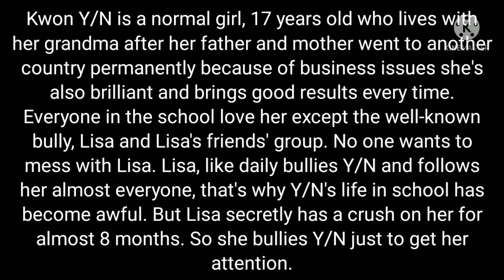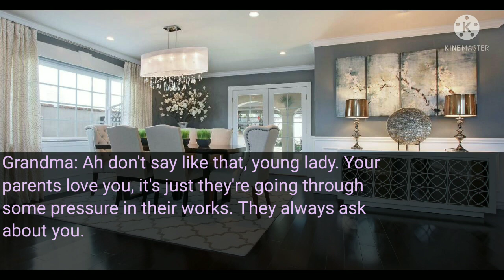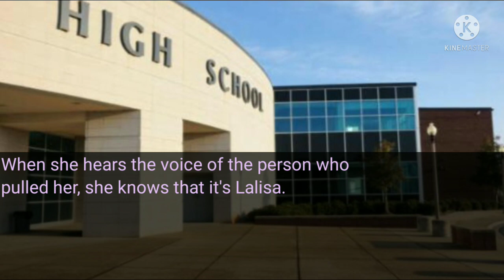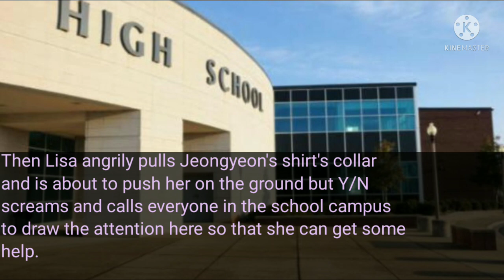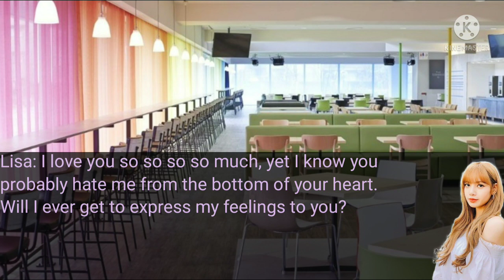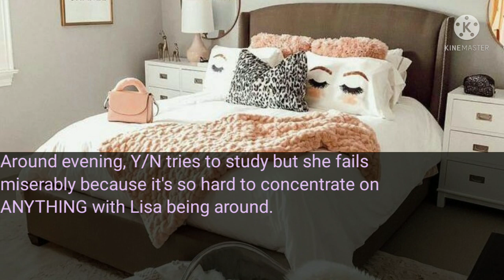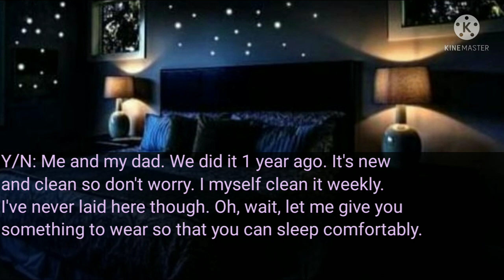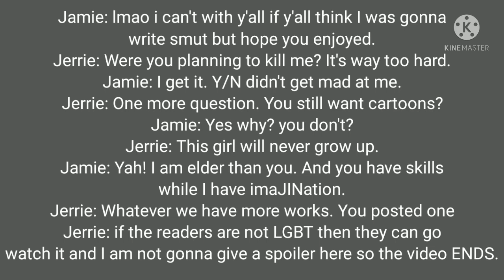Bully's secret || Lisa oneshot ff || Fangirls || 16+ || Gguklove fictions || By Jamie and Jerrie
уσ ωнαт'ѕ υρ у'αℓℓ!!  ωє'яє нєяє αgαιη ωιтн αησтнєя σηєѕнσт σƒ συя α∂σяαвℓє ℓαℓιѕα♥️. ρℓєαѕє кєєρ ιη мιη∂ тнαт ιт'ѕ ¢σмρℓєтєℓу α ƒαηмα∂є νι∂єσ αη∂ нαѕ ησтнιηg тσ ∂σ ωιтн тнє ι∂σℓѕ ιη яєαℓ ℓιƒє. тнє ѕтσяу αη∂ ∂єѕ¢яιρтιση ωяιттєη ву мє (נαмιє)🍓 αη∂ тнє ρι¢тυяєѕ υѕє∂ нєяє αℓѕσ ву мє. αη∂ αѕ υѕυαℓ тнє νι∂єσ мα∂є ву му ℓσνєℓу вєѕтιє נєяяιє🍒 ιƒ уσυ ∂ση'т ℓιкє ιт тнєη ρℓєαѕє єχιт вυт ∂ση'т яєρσят🙂, вє¢αυѕє ιт тαкєѕ gσ∂∂αмη тιмє αη∂ єƒƒσят тσ мαкє тнєѕє νι∂єσѕ🥲. ωє ∂ση'т σωη αηу ρι¢тυяєѕ, ѕσ ¢яє∂ιтѕ тσ тнє яιgнтєσυѕ σωηєя🪶.

🌙ɪᴅᴏʟꜱ ɪɴᴠᴏʟᴠᴇᴅ:
ʟɪꜱᴀㅡʙʟᴀᴄᴋᴘɪɴᴋ
ꜱᴇᴜʟɢɪㅡʀᴇᴅ ᴠᴇʟᴠᴇᴛ
ᴊᴇᴏɴɢʏᴇᴏɴㅡᴛᴡɪᴄᴇ
ᴡɪɴᴡɪɴㅡɴᴄᴛ
ʀᴇɴᴊᴜɴㅡɴᴄᴛ
ᴍᴏᴏɴʙɪɴㅡᴀꜱᴛʀᴏ
ᴋɪᴍ ʟɪᴘㅡʟᴏᴏɴᴀ
ᴘᴀʀᴋʙᴏᴍㅡ ꜰᴏʀᴍᴇʀ 2ɴᴇ1 ᴍᴇᴍʙᴇʀ, ꜱᴏʟᴏɪꜱᴛ

                                                🌙ᴊᴀᴍɪᴇ x ᴊᴇʀʀɪᴇ🍓